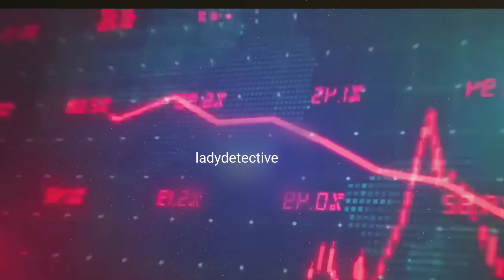ఇజ్రాయెల్-లెబనాన్ బోర్డర్ లో చిక్కుకున్న 900 మంది భారత సైనికులు!! israel palestine Indian army